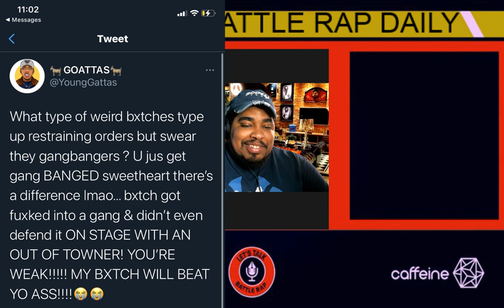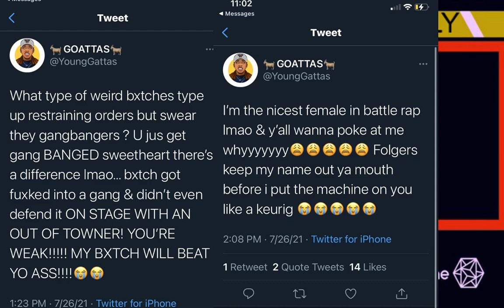Sheed Happens Joins the Show | Mickey Factz Diss Royce | Pat Stay Entertaining J2 ?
CeCe and France are back to recap a crazy weekend in battle rap.

(0:00) Intro
(1:00) Cece talks about the NXT hate
(11:00) Pat Stay on J2
(36:00) Sheed Happens Joins the show.

to read up on all the battlers participating gin UM4.

Follow our YouTube channel for the latest episodes of LTBR Daily and new content coming soon!!!